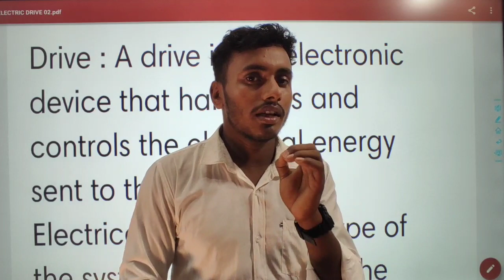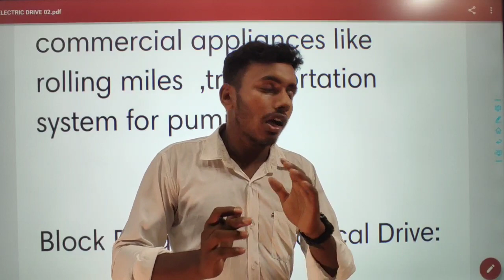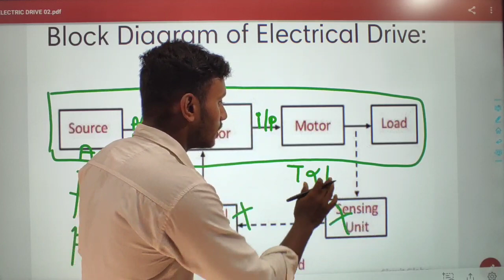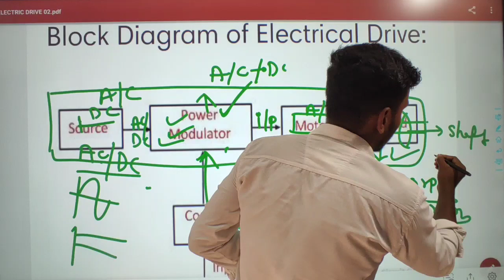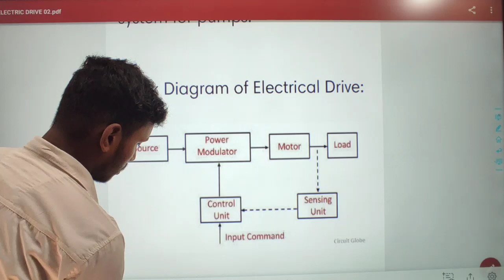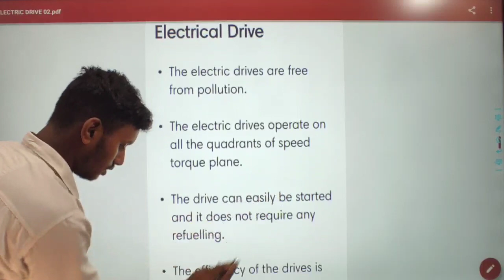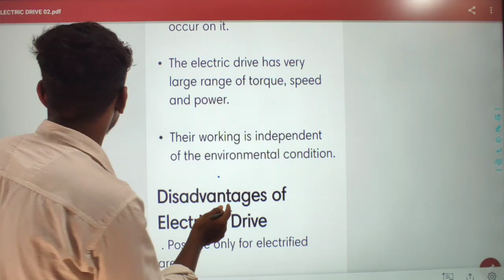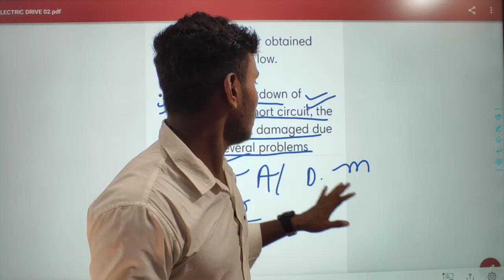UNIT-3 (Mechatronics) Drive ||6th sem|| Ec